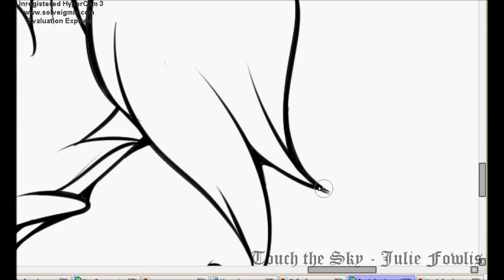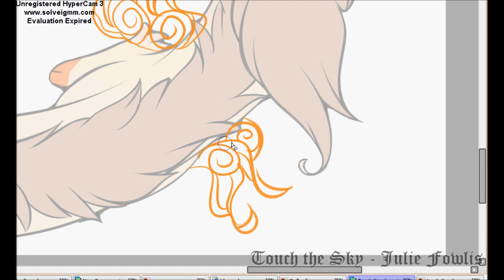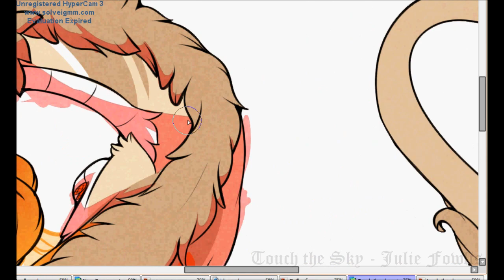Touch the Sky Speedpaint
dragens are p cool yeah?

Programs Used - Paint Tool SAI + Huion Tablet
Time Taken - 2 hours
Songs - Touch the Sky - Julie Fowlis